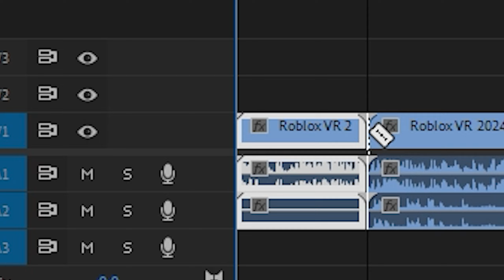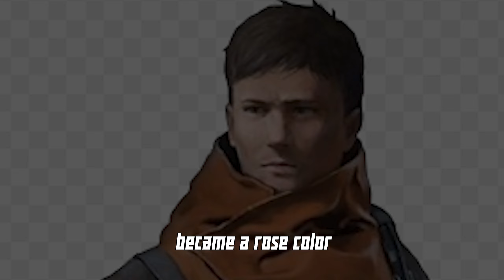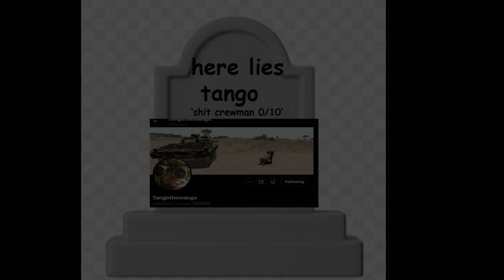the roblox ptsd experience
me and tango tried multicrew tank combat 4